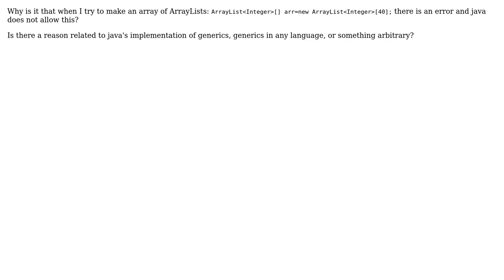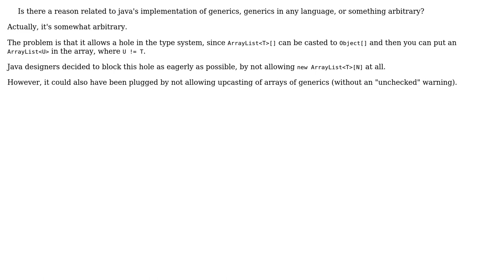Software Engineering: Why can't java generics be in arrays? (2 Solutions!!)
Software Engineering: Why can't java generics be in arrays?

With thanks & praise to God, and with thanks to the many people who have made this project possible! | Content (except music & images) licensed under CC BY-SA | Music | Images & others | With thanks to user Jakob Weisblat user DepressedDaniel user Daniel Gratzer and the Stack Exchange Network Trademarks are property of their respective owners. You are responsible for your own actions.